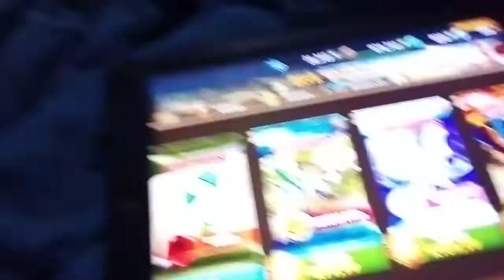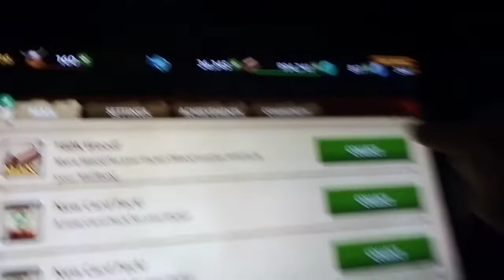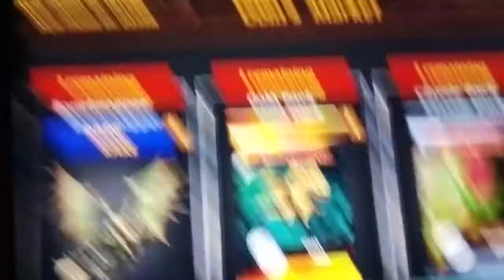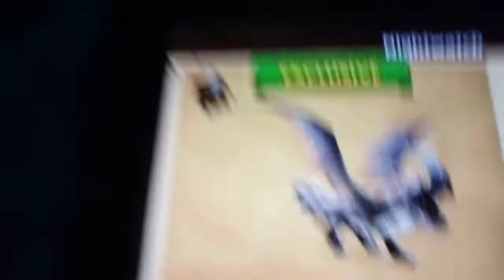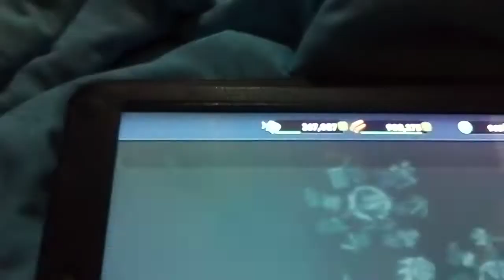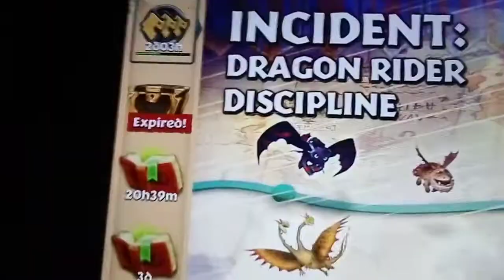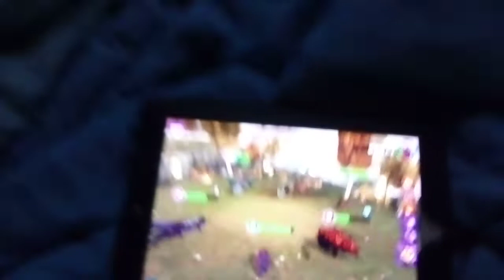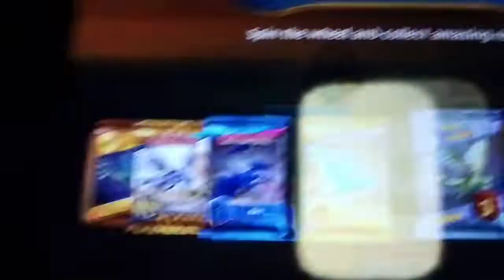dragons rise of berk episode 53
Episode 53 soon 54 will be out don’t worry about it I am going to make more vids that are not a so far out In Time